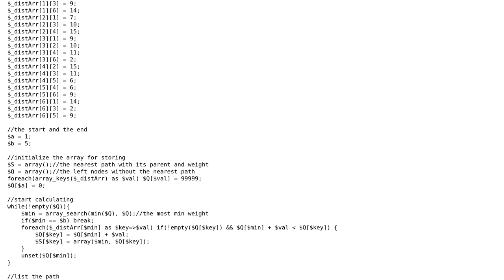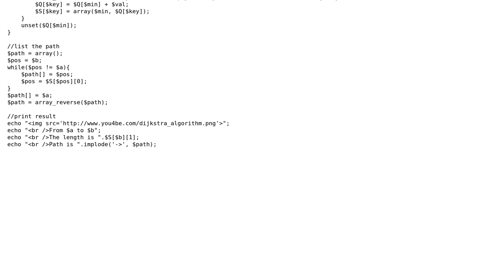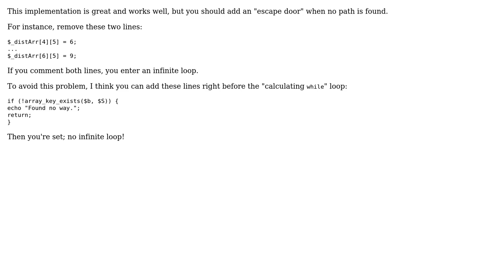Code Review: Dijkstra's algorithm in PHP (2 Solutions!!)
Code Review: Dijkstra's algorithm in PHP

With thanks & praise to God, and with thanks to the many people who have made this project possible! | Content (except music & images) licensed under CC BY-SA | Music | Images & others | With thanks to user SAM OnELA user Jamal user harrrrrrry user Dat Nguyen user Alex Rock user 200_success and the Stack Exchange Network Trademarks are property of their respective owners. You are responsible for your own actions.